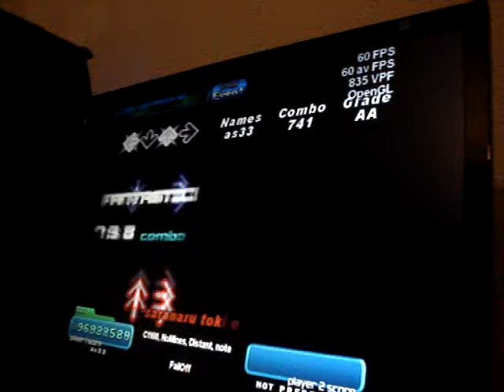JOINT hvy shoosha ver 13p 2gr by as33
JOINT
- Shakugan no Shana II Opening
Mami Kawada